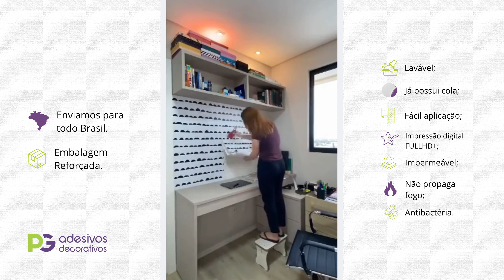✨ Aplicação de Papel de Parede Escandinavo Preto✨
➡️Tirando seu medo de aplicar Papel de Parede Adesivo em 3 2 1! ⬅️
✨Dica simples para não deixar torto o papel de parede adesivo✨
Seguindo essas dicas vai facilitar muito o processo de aplicação❤️
✅Nossos adesivos já possuem cola, é só destacar e aplicar!
✔️Indicamos utilizar uma espátula para colocar o papel de parede, assim ficará sem bolhas de ar!
Modelo: Papel de Parede Adesivo Escandinavo Preto